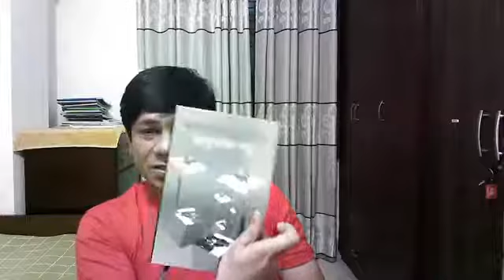জাদুবাস্তবতা কি?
সাহিত্যে জাদুবাস্তবতা, পরাবাস্তবতা, মিথ, ফ্যান্টাসি, জনশ্রুতির মধ্যে পার্থক্য। শহীদুল জহিরের জাদুবাস্তবতা কি মার্কেসীয় জাদুবাস্তবতা? এই প্রশ্নের উত্তর খোঁজার চেষ্টা।